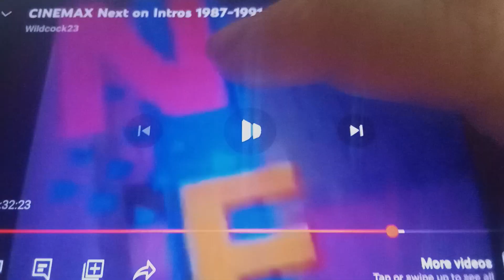Next on Cinemax: Police Academy 3: Back in Training (1986)